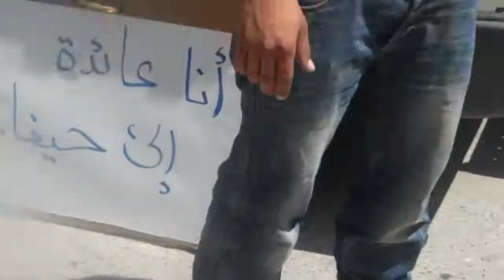Naksa(setback) Day: Ramallah, Palestine. 6/5/2011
Naksa day is the commemoration of the day Israel won the 6 days war in 1967. One side of the wall is happy, the other is throwing rocks. At least 20 tear gas canisters were fired. Multiple Palestinians shot with rubber bullets and hit with tear gas canisters while running away including NGO workers as well.